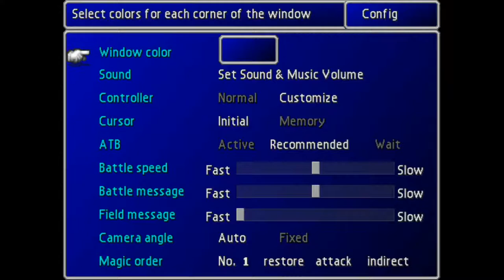Let's Play Final Fantasy VII New Threat - 1 - Is Guard Scorpion the "New Threat"?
I think I said most of what I wanted to say in the video, so I'll keep the description fairly brief.  I should have used Defend instead of Row during the Guard Scorpion fight so that he'd put me in the back (where I want to be) every other time he used Magnetic Scope.  There's enough margin for error that I was in pretty good shape regardless.

Hopefully the sound is loud enough.  I can't be too loud if I record during the week.